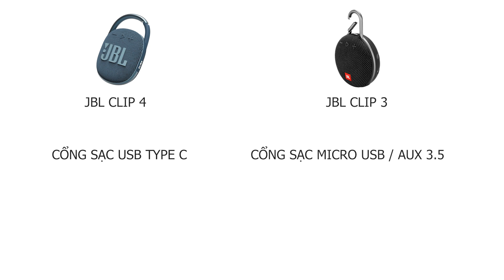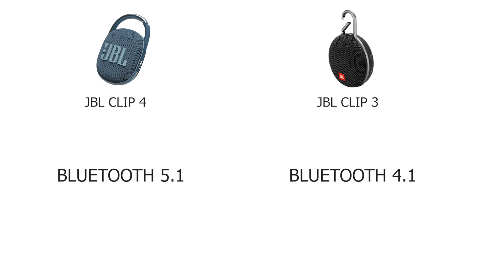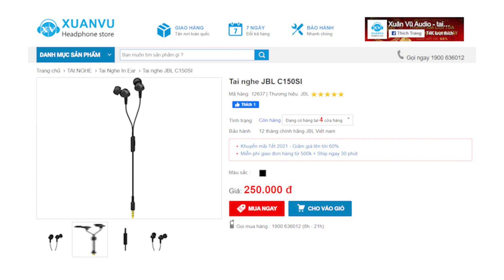So sánh loa bluetooth JBL CLIP 4 vs JBL CLIP 3: Thời điểm này nên chọn ai ?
Loa Bluetooth JBL Clip 4
‼️Thông tin về sản phẩm ‼️